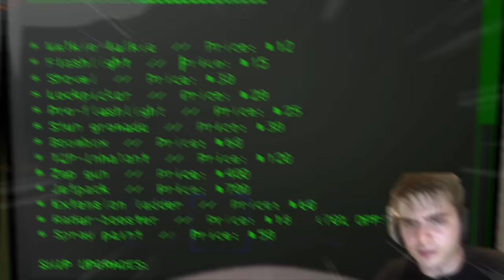MODDED LETHAL COMPANY BUT IT'S THE SCARIEST MOD...AGAIN!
Here's part 2 of the "MODDED LETHAL COMPANY BUT IT'S THE SCARIEST MOD" mod. There was way more monsters out here to get us! In this video, it's more edited like a funny moments compilation so that you guys don't have to watch the boring parts! Hope ya enjoy this lethal company mod because we sure didn't!